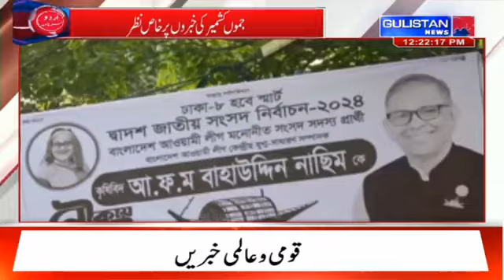UrduKhabarnama || Gulistan News|||| 12:00pm